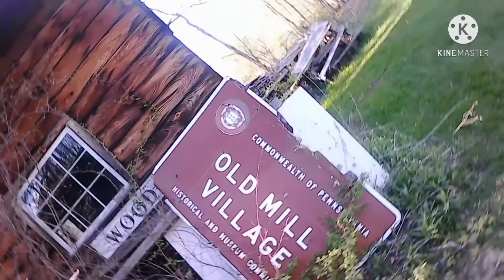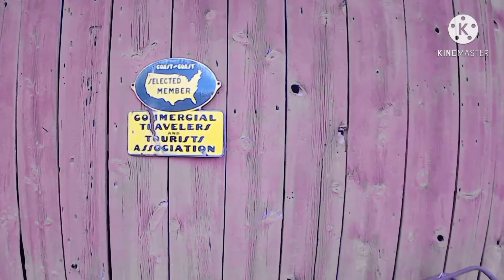Ye Olde Town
fun cruise to the old mill village